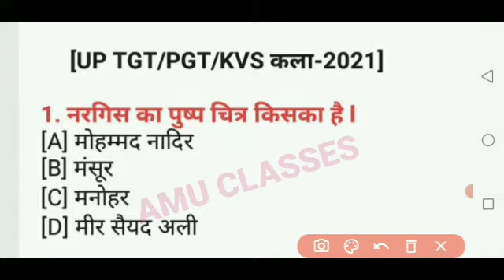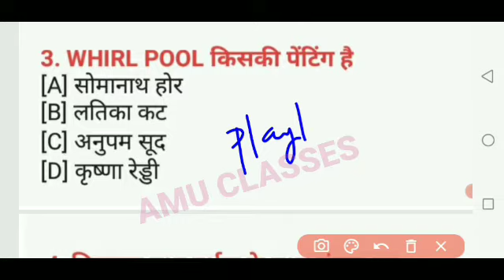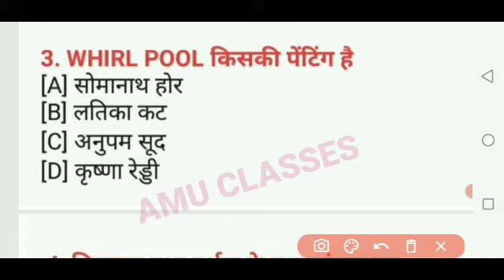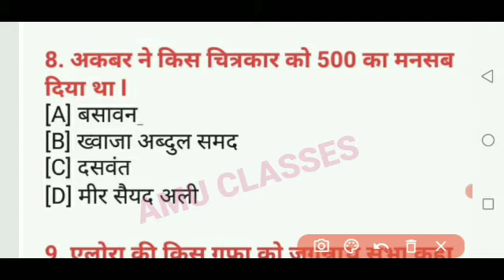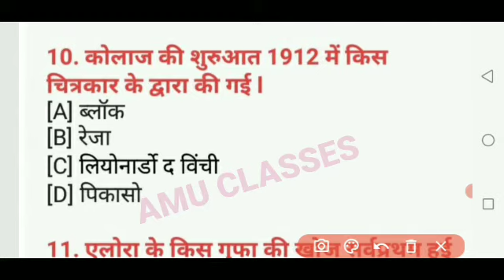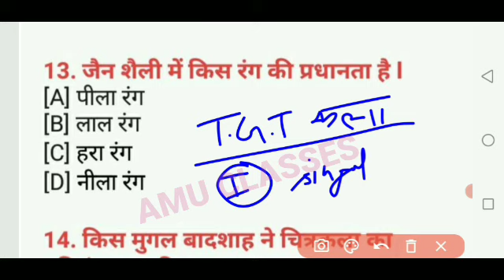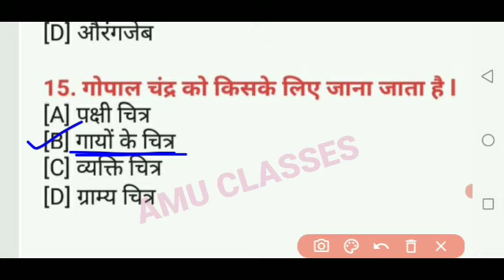Mission ll UP TGT PGT KVS DSSSB ll (कला) ll सभी परीक्षाओं के महत्वपूर्ण प्रश्न ll ART/DRAWING ll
अगर आपको मेरे इस वीडियो में बताएं गए UPTGT/PGT/DSSSB "ART" ( कला) के महत्वपूर्ण प्रश्न, पसंद आये तो नीचे लिंक पर Click करके चैनल को subscribe कर 🔔आइकन जरूर दबा ले l